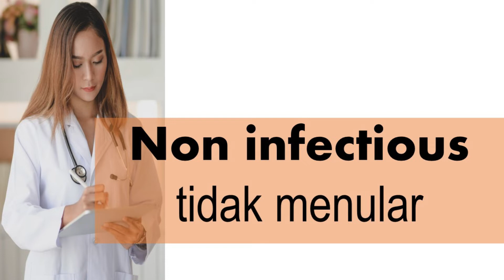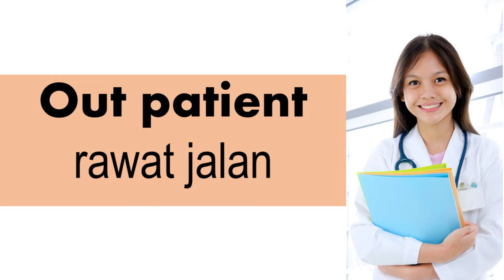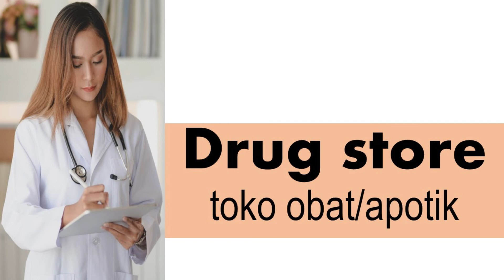Belajar Bahasa Inggris - Mengenal Kosa Kata Medis dan Penyakit - MEDICAL AND DISEASE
Video ini dibuat untuk memudahkan semua orang menambah perbendaharaan vocabulary/kata dalam bahasa inggris dengan cara menghafal. Kami berharap mekin banyak anak Indonesia yang fasih menggunakan bahasa inggris. Silahkan dihafalkan semoga dimudahkan dalam menghafal.
"Good Luck"